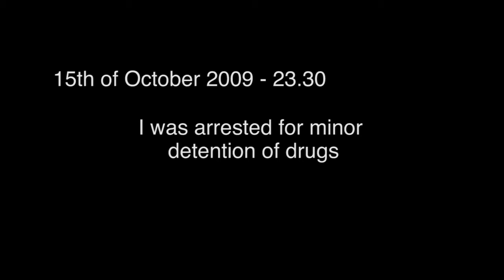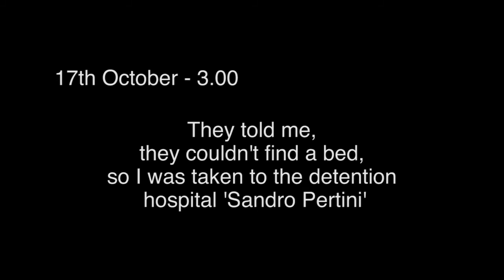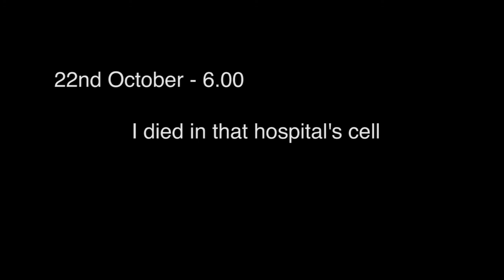Stefano Cucchi - Short film by Alessia Nava